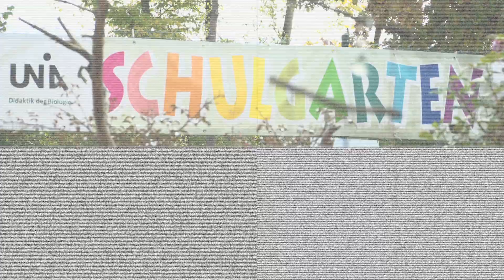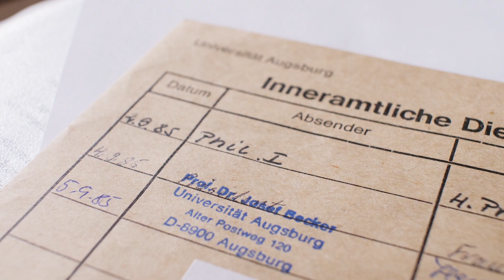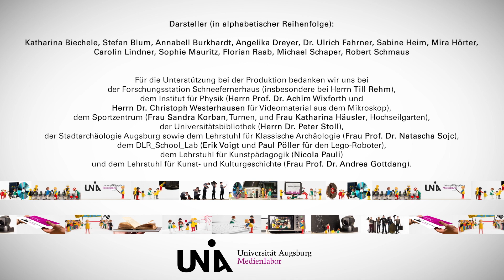Zusammen lernen, lehren, leben - Universität Augsburg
Film zum 50. Jubiläum. Die Universität Augsburg in knapp 4 Minuten!

Video: Medienlabor der Universität Augsburg (Toni Bihler)
Luftaufnahmen: Timian Hopf
Ton: Leopold-Mozart-Zentrum der Universität Augsburg (Stefan Blum, Klaus Wladar)
Schnitt: Toni Bihler
Bildrechte Vorschaubild: Universität Augsburg und colorbox.de

Darsteller (in alphabetischer Reihenfolge): Stefan Blum, Annabell Burkhardt, Angelika Dreyer, Dr. Ulrich Fahrner, Mira Hörter, Carolin Lindner, Michael Schaper, Robert Schmaus,